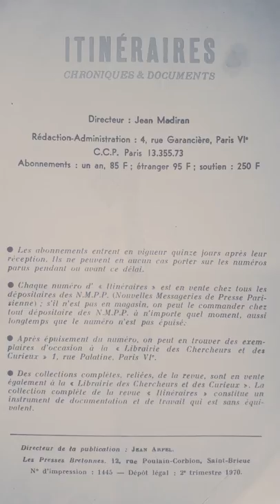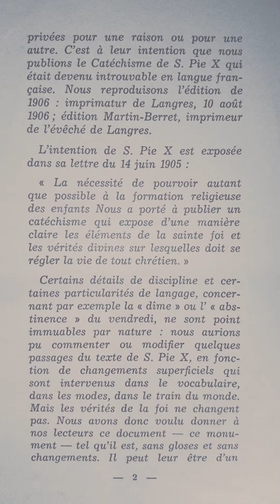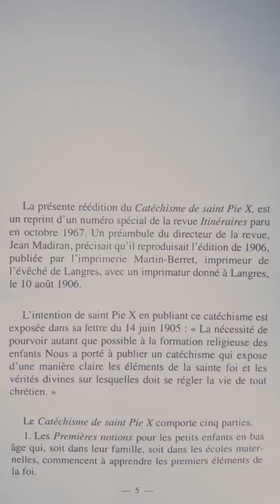Catéchisme de Saint Pie X (p.001) plan - éditions - imprimatur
Lecture intégrale du texte authentique officiel complet du catéchisme publié par le pape Saint Pie X, pape de l'église catholique romaine, en 1905. Imprimatur de la traduction française délivré par l'évêque de Langres, le 10 août 1906. Édition sur papier : Itinéraires, Paris, mai 1970, 394 pages.
1ère  partie : les Premières Notions (p.9-p.22) [Résumé de la religion catholique romaine]
2ème partie : le Petit Catéchisme (p.23-p.86)
3ème partie : le Grand Catéchisme (p.87-p.291)
4ème partie : Instruction sur les fêtes [catholiques] (p.293-p.348)
5ème partie : Petite Histoire de la Religion [catholique romaine] (p.349-p.393)